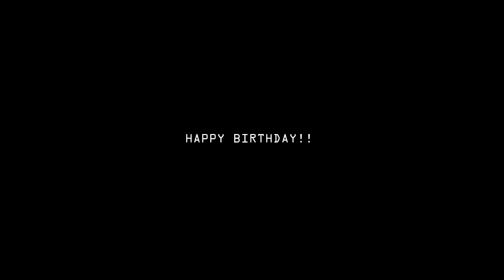►Multicouples || Once in a Lifetime {HBD, A}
— What if I don't have anything to wish for? What if I have everything I could ever want?
— Then wish that noтнιng cнangeѕ.

Remember, HD + headphones is always better, I promise. Hope you like it !! :)

x Program: Sony Vegas Pro 12.
x Song: Landon Austin-Once in a Lifetime.
x Coloring credits: Nat Salvatore.
x Clips used: Many tv shows.

ALL CLIPS/ MUSIC USED IN THIS VIDEO BELONG TO ORIGINAL OWNERS. THIS IS A NON PROFIT VIDEO.